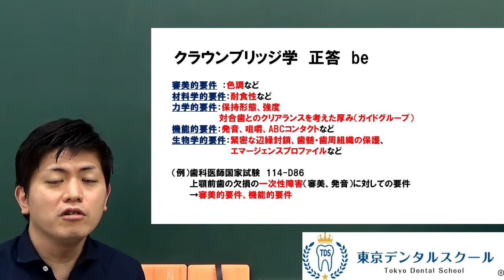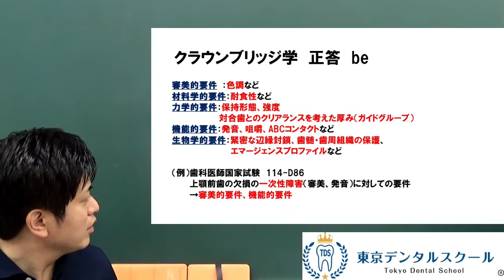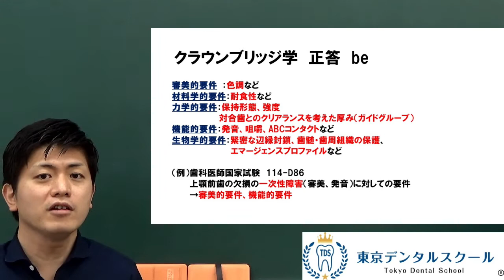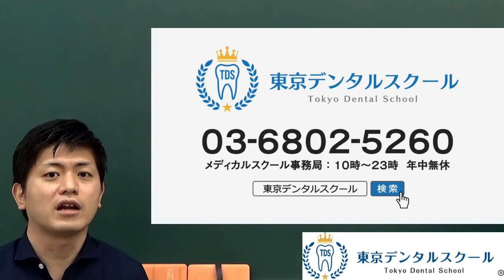クラウンブリッジ学の要件 歯科医師国家試験対策のための補綴学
歯学部１年生～６年生、留年生、国家試験浪人生